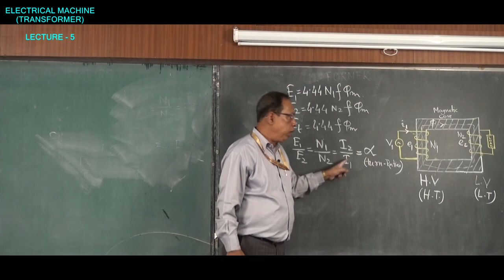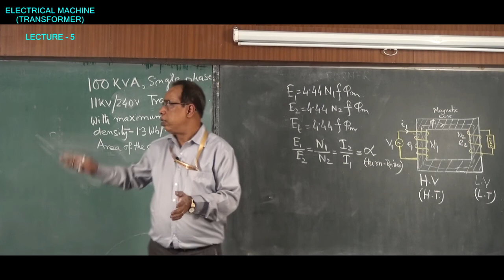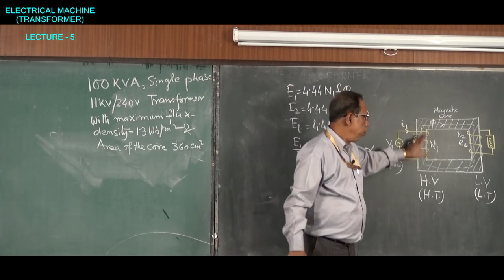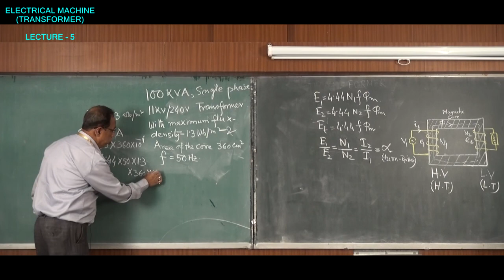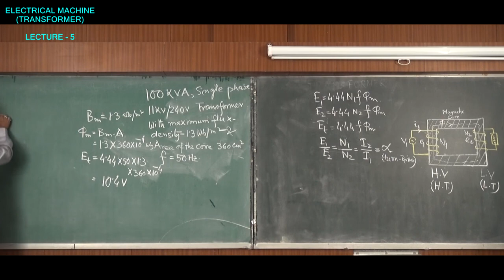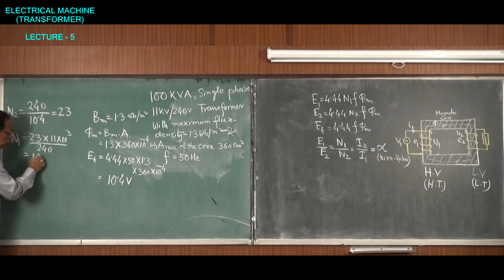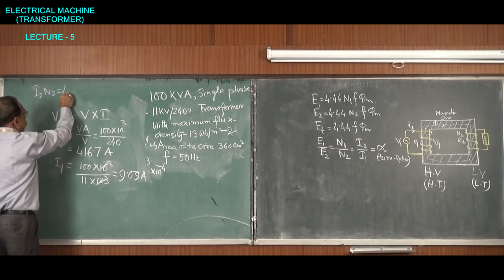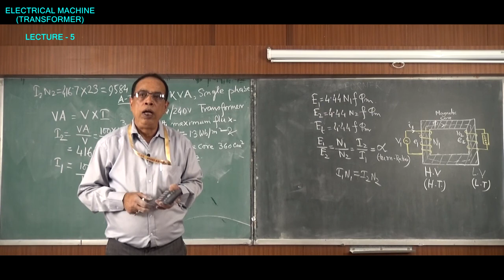TRANSFORMER | Lecture 5 | IEM | PROF. Prof. T. K. Datta | Gymkhana TV